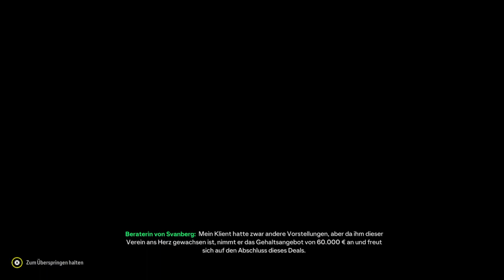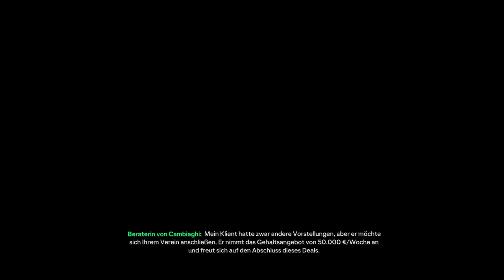Kevin De Bruyne Rückholaktion? EAFC24 Wölfe Trainerkarriere Part